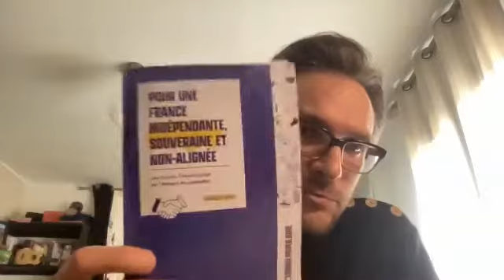[Visioconférence mondiale] Une diplomatie altermondialiste pour la paix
[Visioconférence mondiale]

Samedi 2 avril 2022 à 14h00 (heure de Paris)

Une diplomatie altermondialiste pour la paix : Solidarité internationale au service de la paix, promotion du dialogue, de la coopération, de la démocratie.

Nous échangerons sur:

- Une politique qui prend en compte le changement climatique !

- Le partage des richesses et la protection des biens communs

- Une Francophonie ouverte et généreuse

- L'héritage du colonialisme et l'esclavage

Avec Danièle Obono, Députée de La France Insoumise et Arnaud Le Gall, Membre du Parlement de l’Union populaire et Co-animateur du livret international.

Conférence animée par Catherine Anger (Groupe d’action d’Italie du Nord) et Catherine Benoît (Groupe d’action de New York)